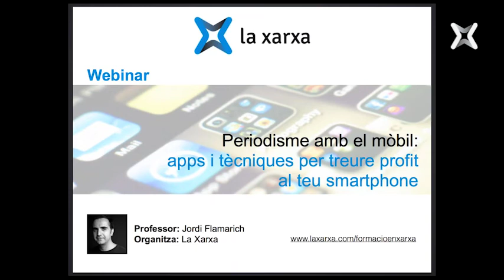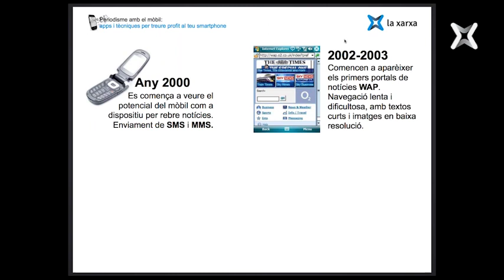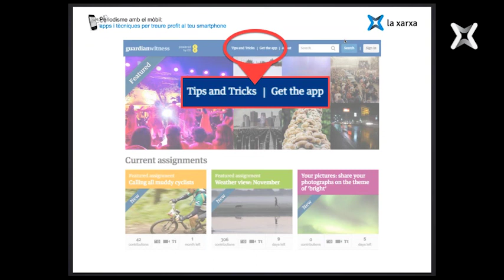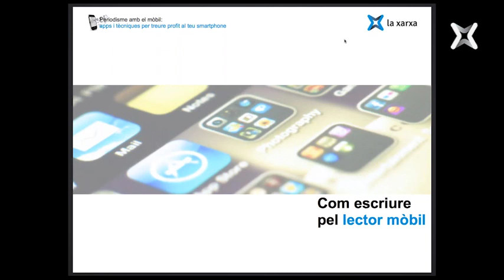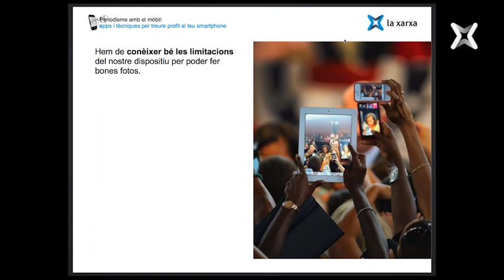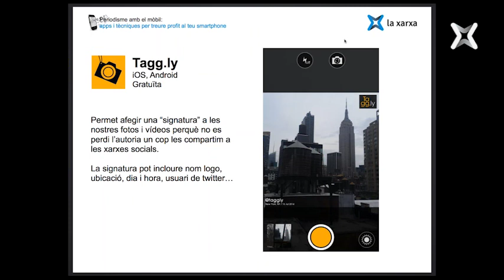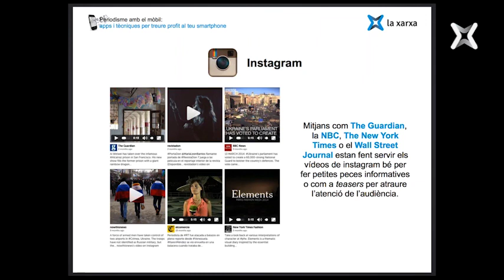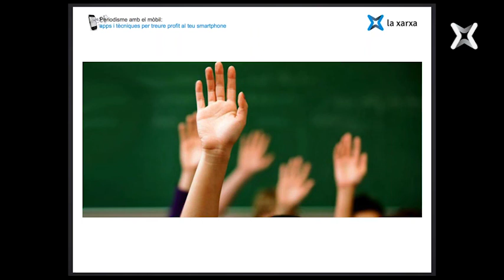Periodisme amb el mòbil: apps i tècniques per treure profit al teu smartphone, amb Jordi Flamarich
Fem una introducció al periodisme mòbil, identifiquem els principals reptes a superar i descobrirem les tècniques bàsiques i aplicacions imprescindibles per fer del nostre smartphone o tauleta una eina de treball més per a la producció de continguts i la difusió d'informació.